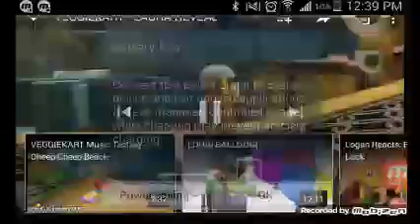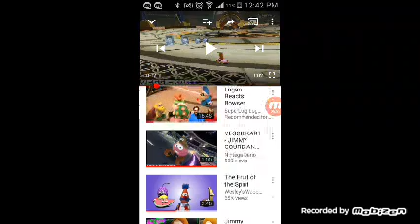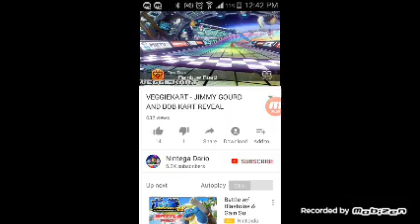Reaction to veggiekart